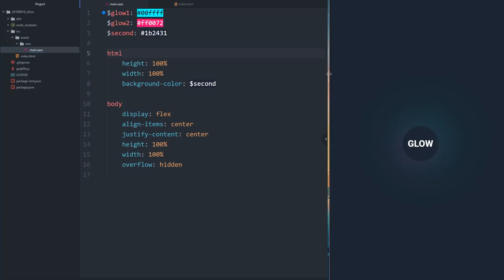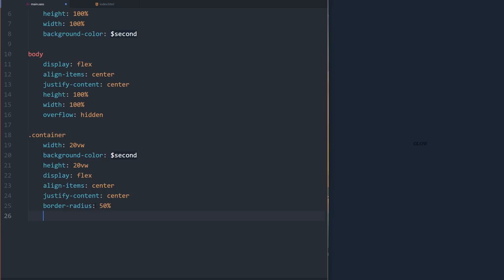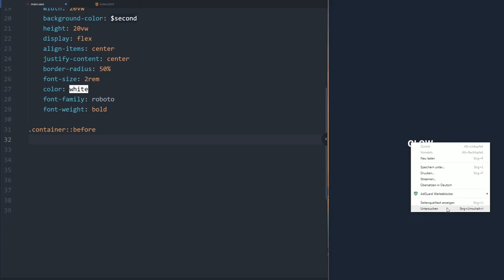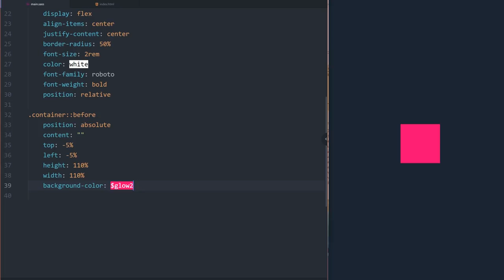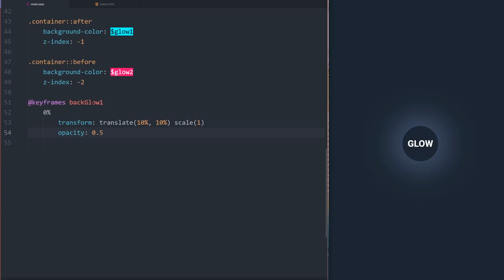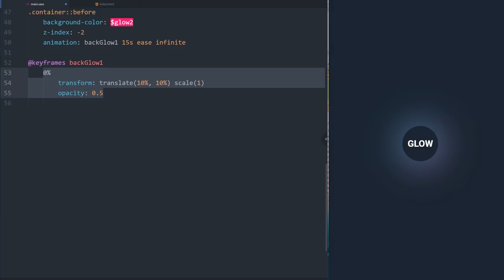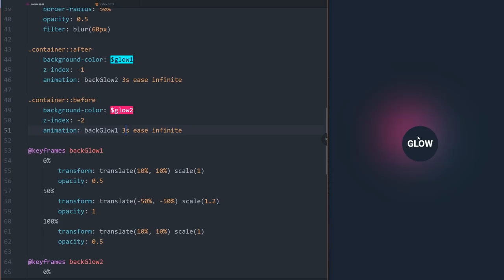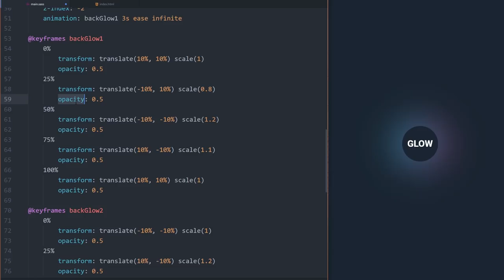Awesome & EASY CSS3 Glow Animation für deine Website! 👍 [TUTORIAL]